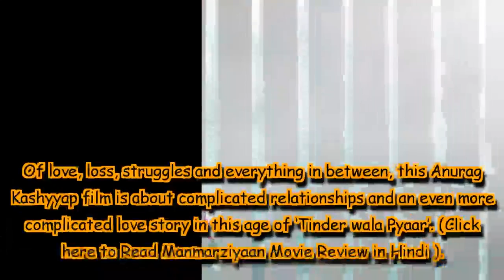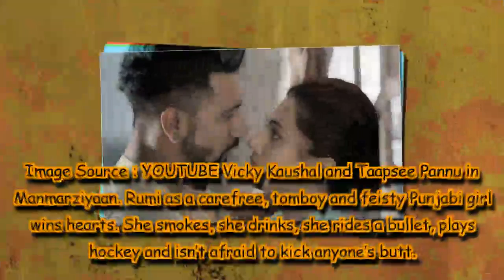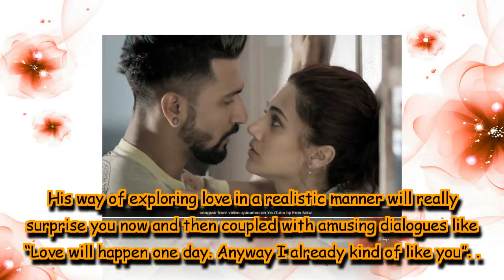Manmarziyaan Movie Review: This Anurag Kashyap film tugs at your heartstrings